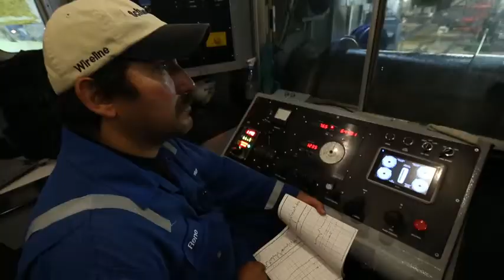Why Schlumberger A Day in the Life of Schlumberger YouTube